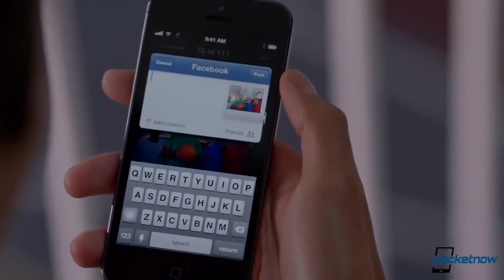iOS 6 1 1 Released Along With Android 4 2 2, HTC M7 Leaks & More Pocketnow Daily